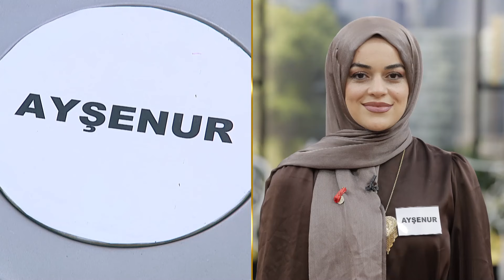Harikalar Yaratan Gelinimiz Kim Oldu? - Gelinim Mutfakta 8 Ağustos Perşembe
Aslı Hanım Puanlama Yapıyor | Nefis Bir Tarif...
Gelinim Mutfakta 1424. Bölümü Full İzlemek İçin 👉🏻

Gelinim Mutfakta'nın 8 Ağustos 2024'te yayınlanan 1424. Bölümünde Damla Çınar, Aysun Kuşatan, Ayşenur Yıldız ve Esin Taşçı "Domatesli Tuzlu Cheesecake" için yarıştı!